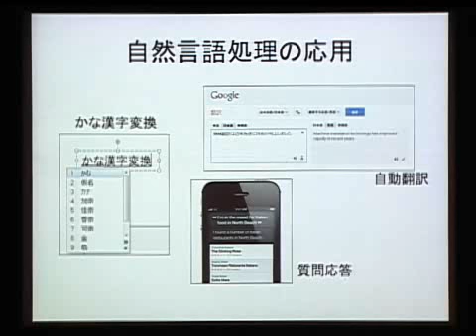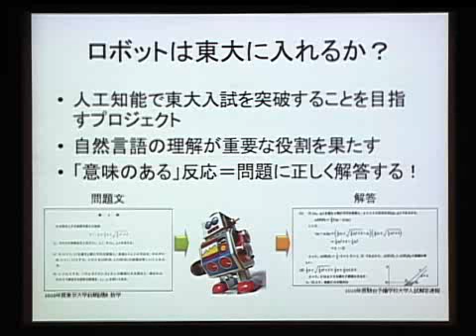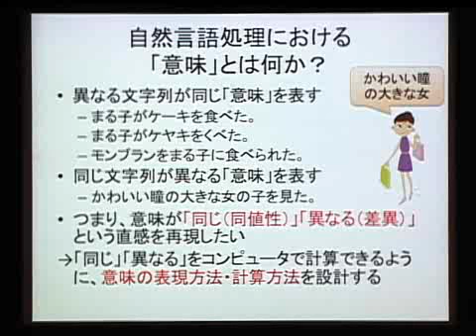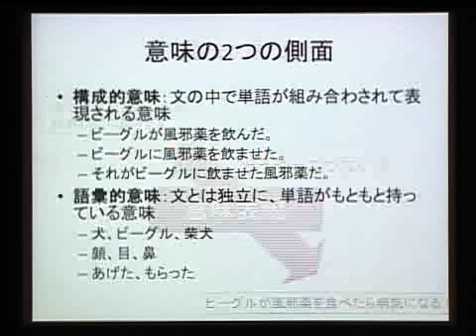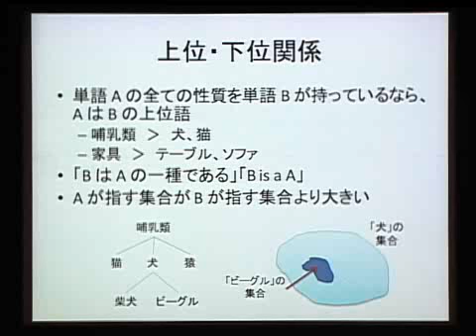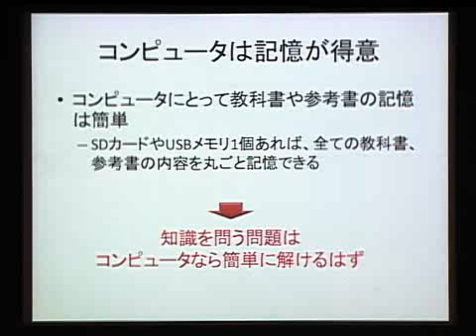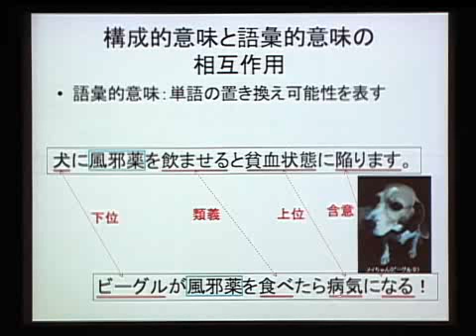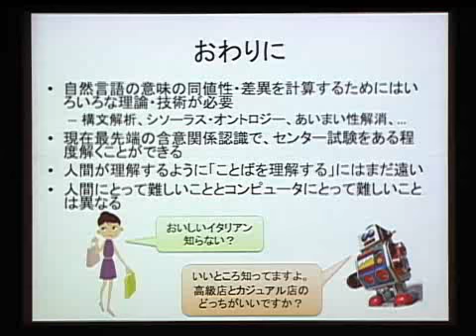オープンハウス2012：「ことばを理解すること―なぜコンピュータには難しいのか？」宮尾 祐介